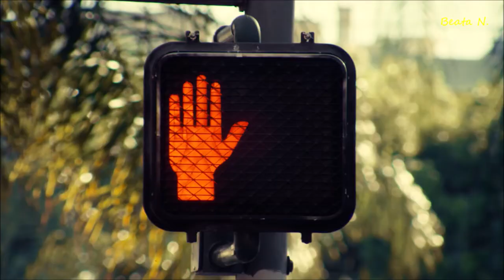Where Are You Now？ - Yuri Sosnin